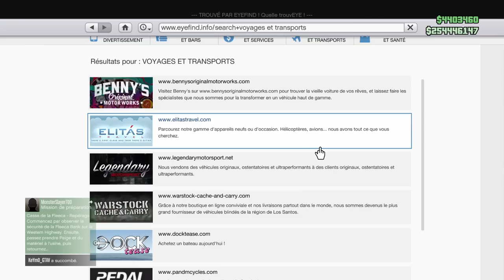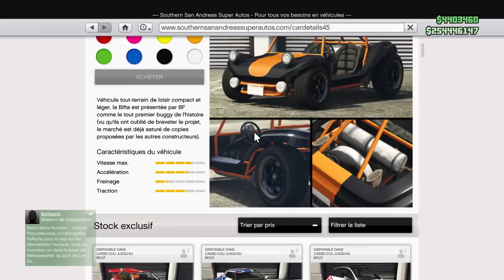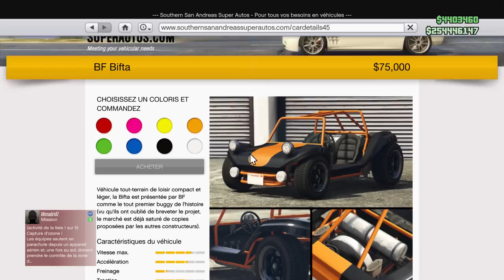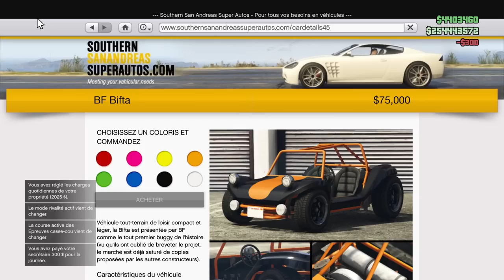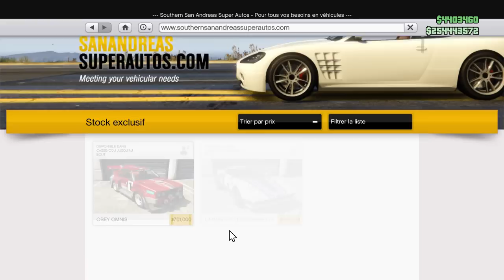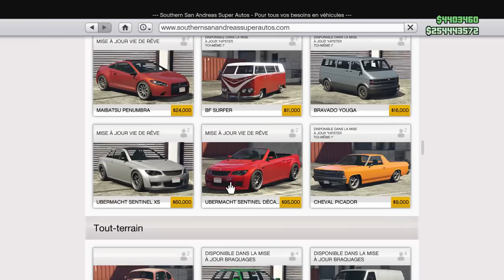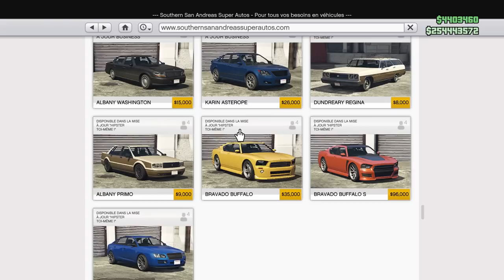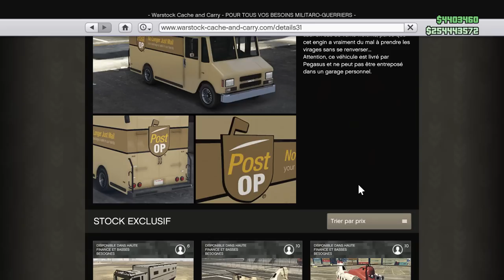RETROUVE LE VEHICULE - GTA 5 ONLINE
▲Bienvenue dans un nouvel épisode de retrouve le véhicule